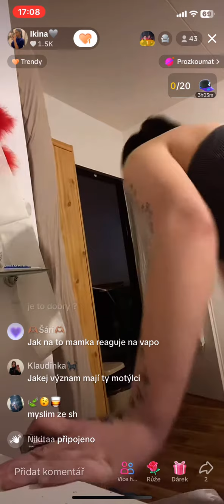tiktok live 532 - část 7